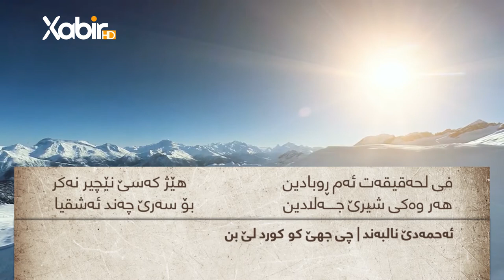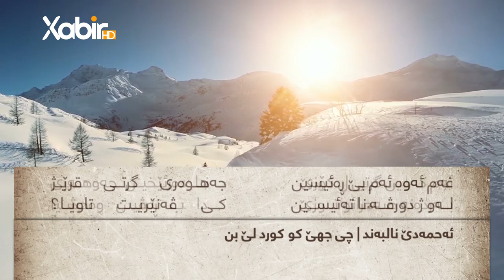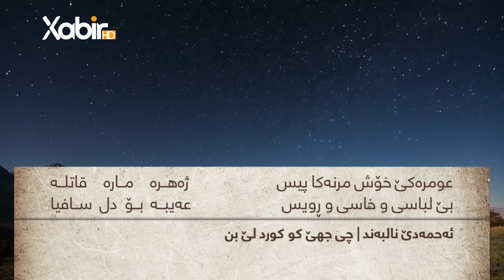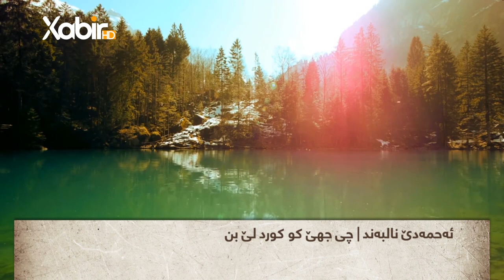وەحید سندى - چى جهێ کورد لێ بن